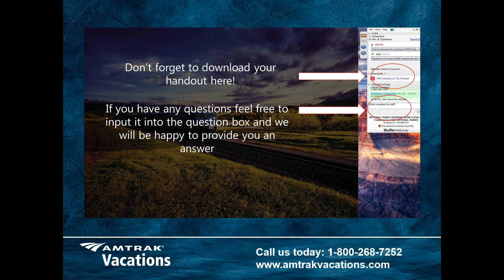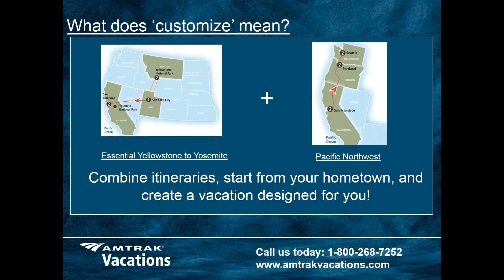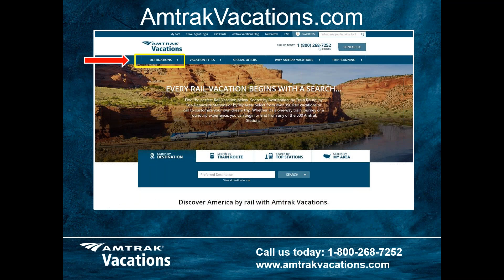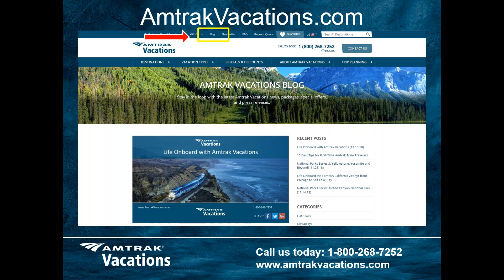National Parks Series 3 Yellowstone, Yosemite, and Beyond!